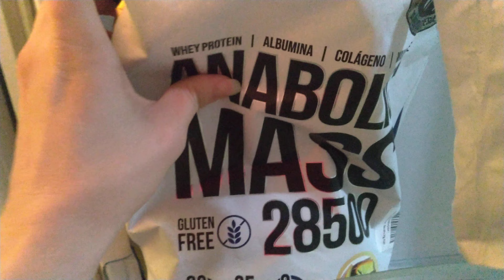Atualização da ''academia''